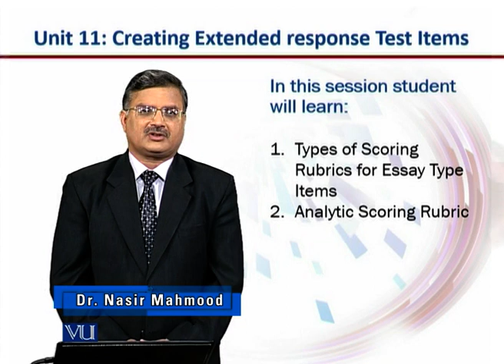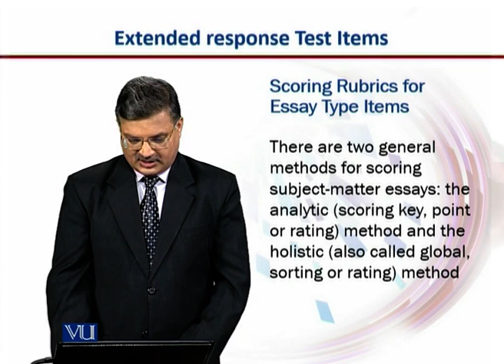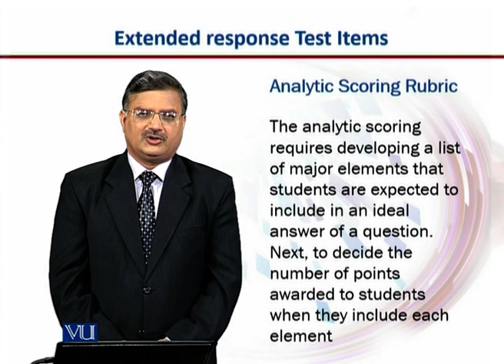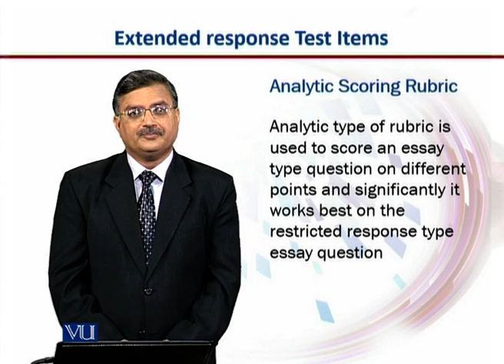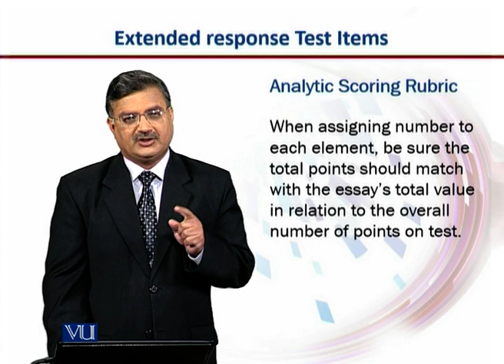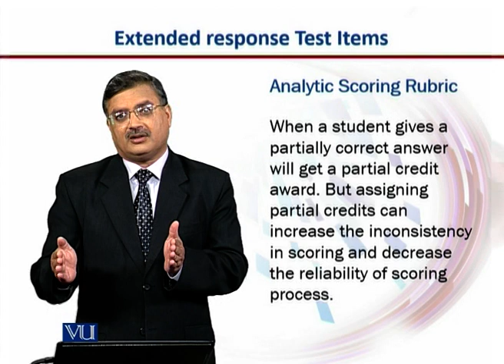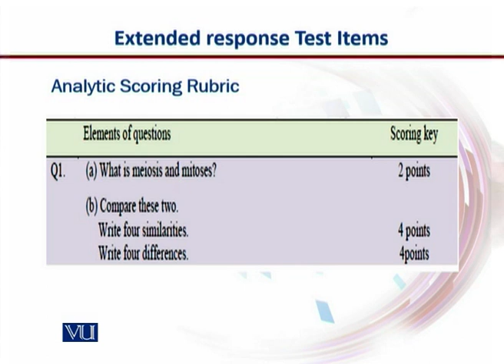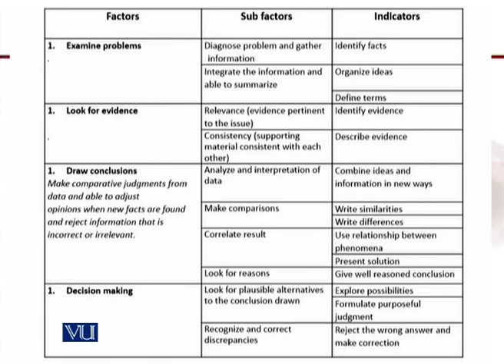Types of Scoring Rubrics Analytic | Introduction e-Learning & Teaching for Faculty | VU001F_Topic071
Topic071: Types of Scoring Rubrics Analytic,
By Dr. Nasir Mahmood